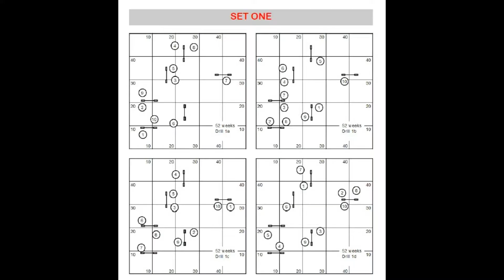52 weeks set one movie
first in the set of 52 week drills